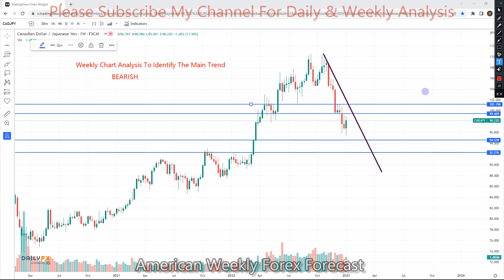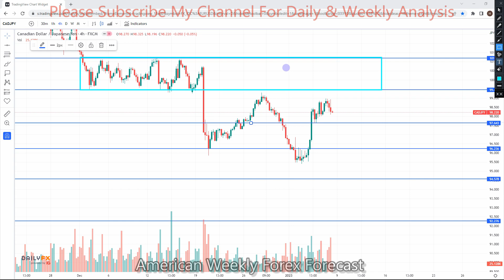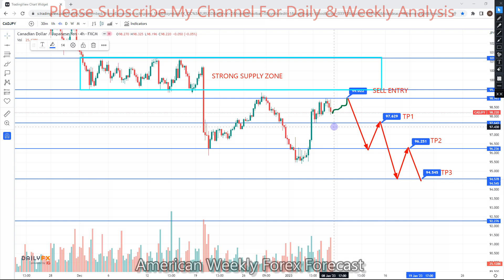CADJPY 09 TO 13 Jan 2023 American Weekly Forex Forecast